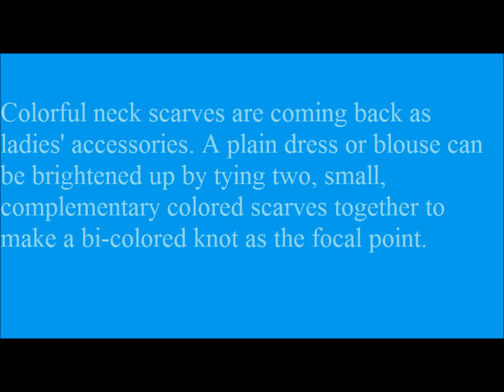Thought provoking hints personal maters to make your life more enjoyable 1/31/2014